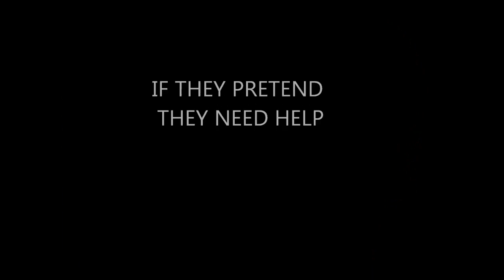Never open the door to Strangers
A walk through video informing you what to do when a Stranger is around.